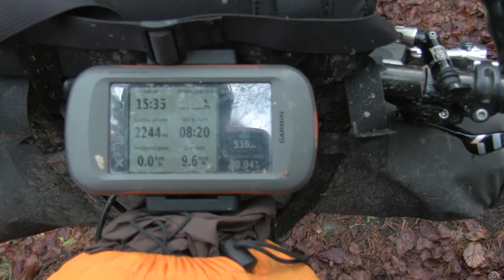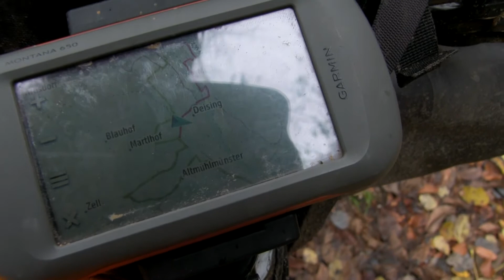MTB adventure Doku - 5 Tage Singletrack in Bayern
Milan "Baum" ist mit dem Bike unterwegs auf der großen Hausrunde.
5 Tage draußen auf sich allein gestellt kämpft er sich durch alle Herausfordeungen des Jurasteigs.
Sein einziger Gefährte ist ein SC Tallboy.
Der Jurasteig ist ein Weitwanderweg in Bayern. Größstenteils auf unbefestigten Wegen nimmt der Weg alles mit was die Region zu bieten hat. Straßen meidet man komplett und hat so ein äußerst intensives Naturerlebnis. Etwa 250km auf gut 6000hm hat die Runde.  Die Tage sind mit 9 Stunden auch eher kurz ,was es für Baum zu einer echten Herausforderung stellt, da er im Schnitt 9 km/h fährt.
Gefilmt ist alles vom Baum selbst , geschlafen hat er die vier Nächte in seiner Hängematte und gegessen was die lokalen Supermärkte so zu bieten haben.

Begleiten Sie nun Milan auf dieser spannenden Reise durch die schönsten Täler der Fränkischen Alb.
Erfreulicherweise können Sie sich auf eine hohe Qualität von Bild und Ton gefasst machen. Eine moderne Kamera mit dediziertem Mikrofon wurden zur Erstellung der Aufnahmen verwendet.

Bike : Santa Cruz Tallboy XL 2011
Die ganze Ausrüstung wir am Fahrrad befestigt.
Im Rucksack findet im Prinzip nur der Schlafsack platz.

Großen Respekt an die Läufer des JUNUT. Top!
Geschnitten im  LionS Studio
exklusiv hier auf Youtube veröffentlicht

Die Rechte an dem Videomaterial sind Baum .filmproduktion & LionS Studio vorbehalten.

Soundtrack von HL2